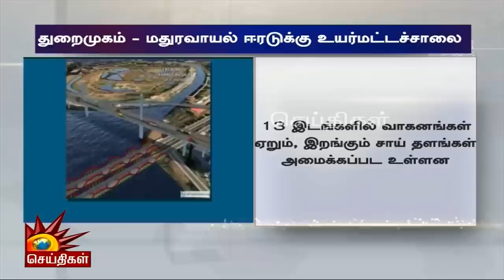உலக தரத்திற்கு மாறும் சென்னை - கழக அரசின் அதிரடி திட்டம்! | Chennai | Port | Maduravoyal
உலக தரத்திற்கு மாறும் சென்னை - கழக அரசின் அதிரடி திட்டம்! |